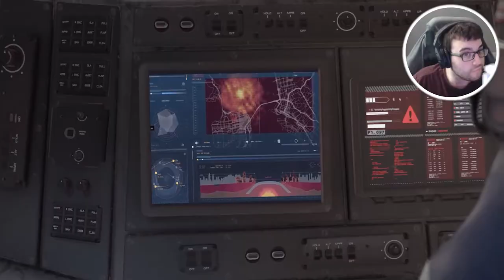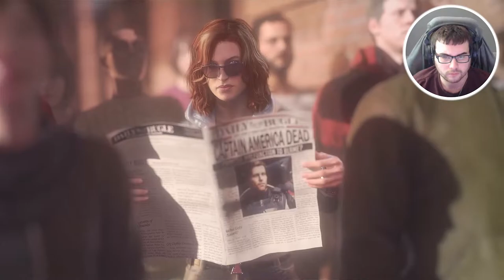Marvel's Avengers Part 1 - AVENGERS ASSEMBLE!!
Marvel's Avengers Part 1 Gameplay Walkthrough Lets Play -  AVENGERS ASSEMBLE!!

Marvel's Avengers Walkthrough Gameplay includes campaign mission  of the Marvel's Avengers Single Player Story Campaign for Playstation 4 (PS4 Pro), Playstation 5 (PS5) Xbox One X, Xbox Series X, PC. This Marvel's Avengers Story Campaign Walkthrough will include the full game, full ending, and full walkthrough. Marvel's Avengers Full Detailed Walkthrough will include my commentary, all missions, all chapters, all cinematics, all cut scenes, all story missions, all main missions, all DLC, all Single Player sidequests Missions, all secrets, all places explored, all hidden areas found, a how to guide, all craftable items crafted, detailed walkthrough of the campaign, all vehicles, all weapons, the level cap capped out, and the Ending, of course.

Progress through the single player campaign to rebuild your Hero roster and restore their powers; then continue to battle AIM solo or online with friends.
Unlock powerful skills and new gear for each of Earth’s Mightiest Heroes to suit your playstyle.
Customize these iconic Heroes with classic, fan-favorite, and all-new original outfits inspired by over 80 years of Marvel history.
Flexible combat system, dynamically scaling difficulty, plus customizable gear and skills to support unique playstyles for each Hero.

Using a reclaimed helicarrier as a base of operations, players launch Hero Missions (single-player) and Warzone Missions (single-player or co-op) in hotspots around the globe.
Up to four players assemble online to defend the Earth from escalating threats that only the Avengers can overcome.
The narrative will unfold over multiple years, with every new Super Hero and region delivered at no additional cost.

*One-time online access required for single-player campaign; online access required for multiplayer and to download post-launch content. Free Square Enix Members account required. Beta release date(s), platform and region availability to be announced.